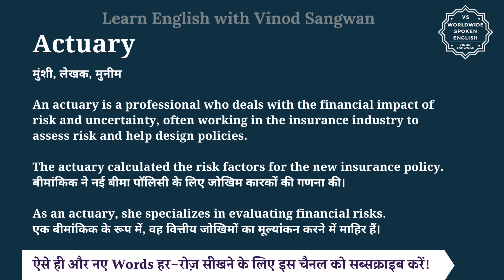Actuary meaning in Hindi | Actuary ka matlab kya hota hai | English to hindi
इस वीडियो में आप Actuary का हिंदी में मतलब समझेंगे और साथ में Actuary का pronunciation भी सीखेंगें यानि की आप Actuary के अर्थ के साथ साथ ये भी सीखेंगें की Actuary को कैसे बोले या Actuary को बोलने का सही तरीका क्या है |

तो बस एक मिनट में सीखिए Actuary को|
Let’s learn Hindi Meaning of Actuary in detail.

Actuary का हिंदी में अर्थ होता है
मुंशी, लेखक, मुनीम

An actuary is a professional who deals with the financial impact of risk and uncertainty, often working in the insurance industry to assess risk and help design policies.

The actuary calculated the risk factors for the new insurance policy.
बीमांकिक ने नई बीमा पॉलिसी के लिए जोखिम कारकों की गणना की।

As an actuary, she specializes in evaluating financial risks.
एक बीमांकिक के रूप में, वह वित्तीय जोखिमों का मूल्यांकन करने में माहिर हैं।

Actuary को इन उदाहरणों से और अच्छे से समझ सकते हैं